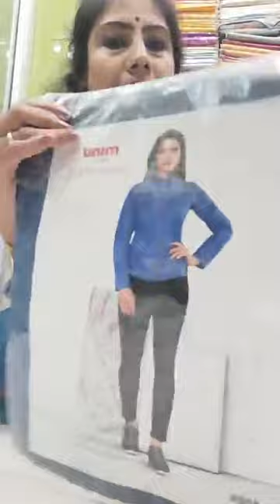Jeans kurti and Top shirt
SAREE KUTIR
Khagra.Natun Bazar.Near Mahakali Pathshala School
Berhampur.West Bengal